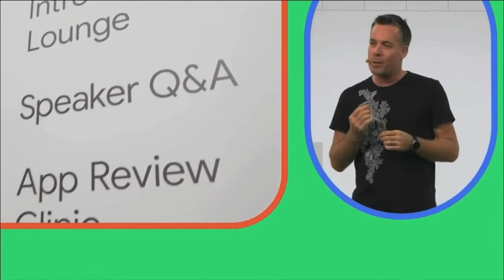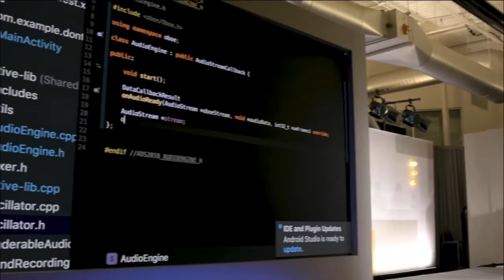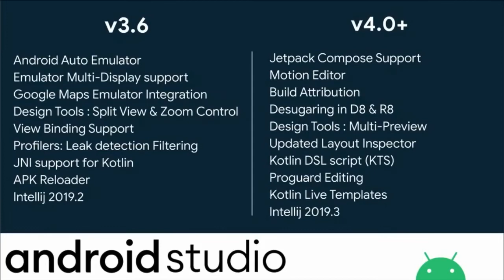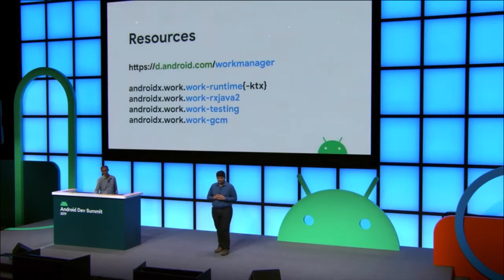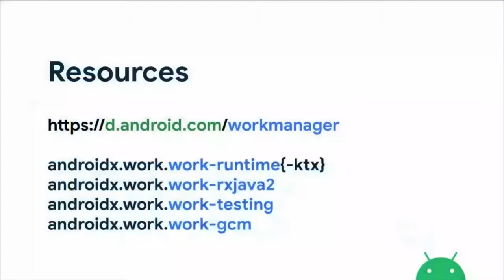Android Dev Summit 2019 day 1 Sessions